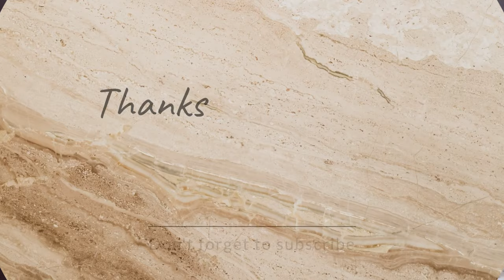हमने की नवरात्रि की तैयारी शुरू 😊|| कुंज की शॉपिंग देखकर हँस हँस कर ही gye हम पागल🤣vlog